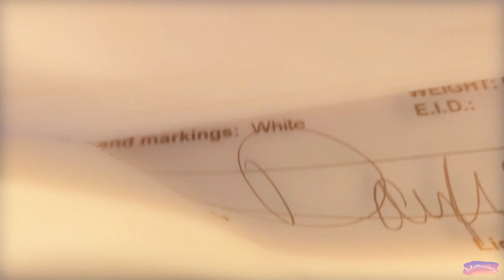A Tale of Two Bunnies - They Got Neutered/Spayed!